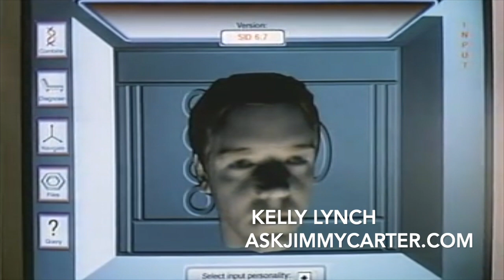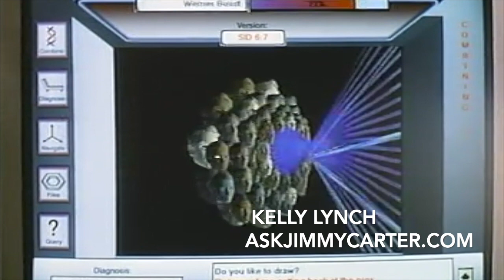Kelly Lynch/ 1995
From Golden Valley,Minnesota...After several small roles, Kelly Lynch was cast in her breakthrough role in the feature film Cocktail (1988). In 1989, Lynch starred opposite Patrick Swayze in the action film Road House and was nominated for the Independent Spirit Award for Best Female Lead for her performance in the crime drama Drugstore Cowboy, directed by Gus Van Sant. She was also nominated for an Independent Spirit Award for The Beans of Egypt, Maine (1994). She turned down the role of Catherine Tramell in Basic Instinct (1992). Lynch later had leading roles in a number of independent movies and co-starred in several Hollywood feature films, including Desperate Hours (1990), Curly Sue (1991), Three of Hearts (1993), Imaginary Crimes (1994), Virtuosity (1995), Heaven's Prisoners (1996), Mr. Magoo (1997), and Homegrown (1998). In the 2000s, Lynch has had supporting roles in the films Charlie's Angels (2000), Joe Somebody (2001), and The Jacket (2005).